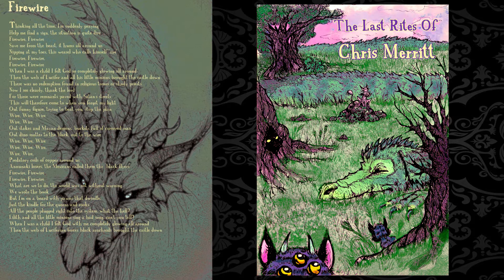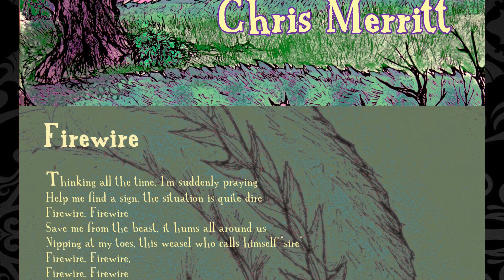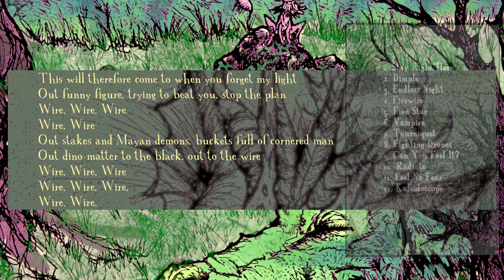Firewire - LYRICS VIDEO ("The Last Rites Of Chris Merritt")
Thinking all the time, I'm suddenly praying
Help me find a sign, the situation is quite dire
Firewire, Firewire
Save me from the beast, it hums all around us
Nipping at my toes, this weasel who calls himself "sire"
Firewire, Firewire,
 Firewire, Firewire
When I was a child I felt God so completely glowing all around
Then the web of Lucifer and all his little minions brought the castle down
There was no redemption found in religious tomes or shady priests
Now I see clearly, thank the lord for those were remnants paved with Satan's streets
This will therefore come to when you forget my light
Out funny figure trying to beat you, stop the plan
Wire, Wire, Wire
Wire, Wire
Out stakes in Mayan demons, buckets full of cornered man
Out dino-matter to the black, out to the wire
Wire, Wire, Wire
Wire, Wire, Wire,
Wire, Wire,
Predatory coils of copper around us
Annunaki losers, the Mexicans called them the "black flyers"
Firewire, Firewire
Firewire, Firewire
What are we to do, the world was not without warning
We wrote the book
But I'm on a board with pawns that dwindle, just the kindle for the queens and rooks
All my people plugged right into the system, what the hell?
Lilith and all her little minions sing a bad song, can't you tell?
When I was a child I felt God with me completely glowing all around
Then the web of Luciferian forces black arachnids brought the castle down